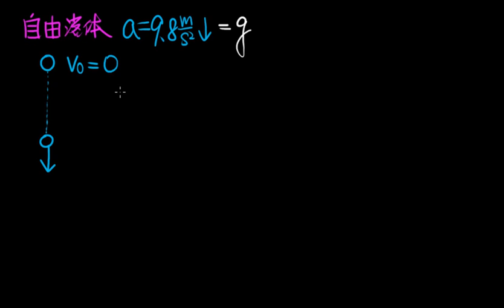2A09自由落體